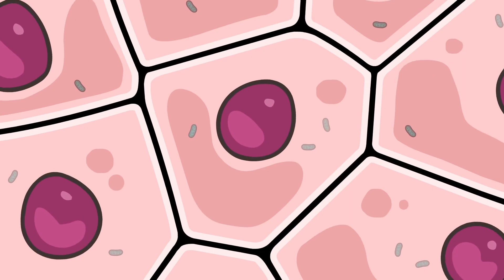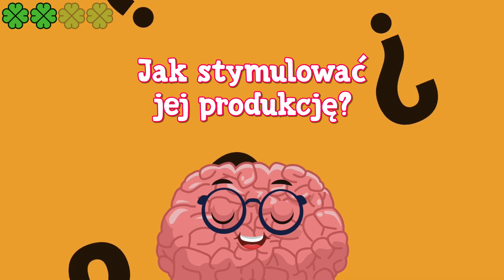Hormony szczęścia. Niezawodnych sposobów na uwolnienie endorfin i 3 inne hormony szczęścia